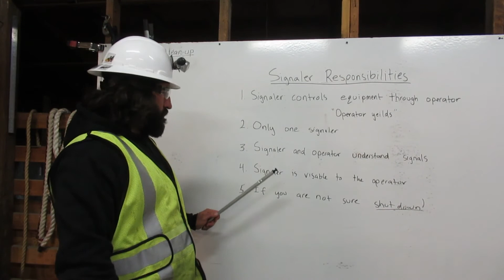Signaler Responsibility by Operator Kinum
At Deep Creek Construction School, we were required to know and to be able to explain the responsibilities of a signaler. I am a certified signaler and in this video I will explain those responsibilities.